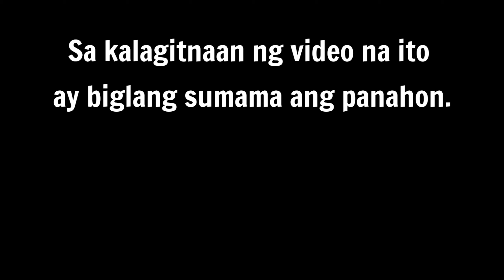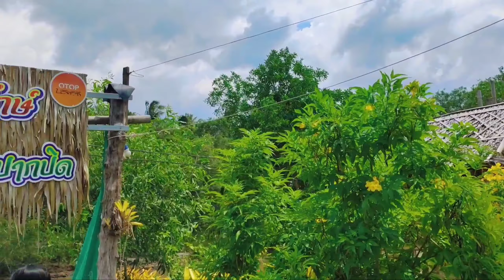MY FIRST KAYAKING EXPERIENCE | VLOG #11 | WIN KILING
Kamusta mga Kababayan! 👋🏻
Ngayon naman ay susubukan natin ang KAYAKING.
Magkukuwentuhan din tayo tungkol sa mga kaganap sa ating mga buhay-buhay.
Pero may mga kakatwang aksidente na di natin inaasahang mangyari ang naganap dito ng paulit ulit kaya panoorin mo nalang 😅🤣

At dahil Buwan ng Wika ngayon, gagamitin natin ang Wikang Filipino sa ating mga vlog sa Buwan na ito.